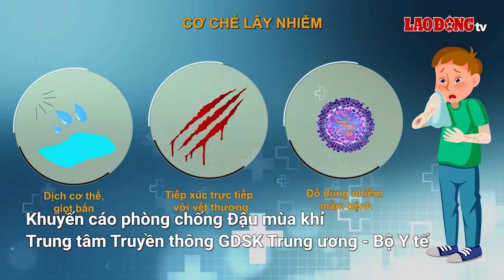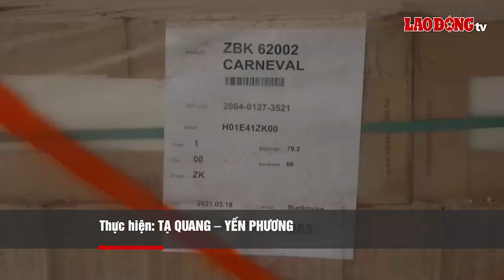Miền Tây Chào Ngày Mới: Bệnh nhân ung thư mòn mỏi chờ xạ trị | Báo Lao Động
BÁO LAO ĐỘNG | Những nội dung có trong chương trình Miền Tây Chào Ngày Mới hôm nay: Bắt 3 đối tượng sơn quảng cáo trang web cá độ trên nhiều ghế đá ở Long An; Bến Ninh Kiều - Cần Thơ sẽ được cải tạo với số vốn 15 tỉ đồng; Bệnh nhân ung thư ở Cần Thơ mòn mỏi chờ xạ trị…

* Đường dây nóng: 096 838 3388